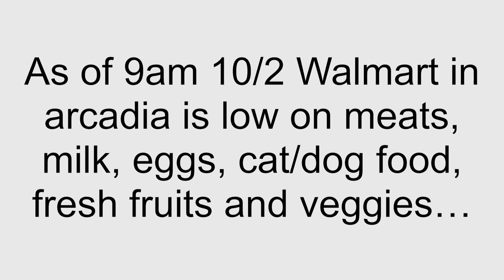⚠️10/2-HURRICANE IAN| HISTORIC DOWNTOWN ARCADIA| DRONE SHOTS| OPERA HOUSE| HOTEL| WALMART Update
￼ Aftermath of hurricane Ian on downtown historic Arcadia, Oak Street￼ , The opera House, hotel, yellow deli, rattlers￼..etc
Arcadia Walmart food update as of 10/2 9 AM￼
And Habitat for Humanity has free supplies

Some of you have messaged me for a way to help Donate. You Can also hit the Thanks button down below the video next to the like button to donate directly through YT.
This really helps to fund gas to check on your homes and families 💖